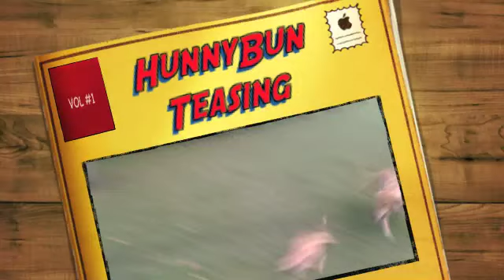Cute Chihuahua-HunnyBun Teasing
HunnyBun having fun teasing and play with her crazy friend Lucy. Also finds time to meet a new friend on the street.